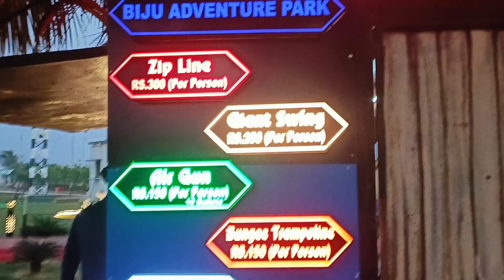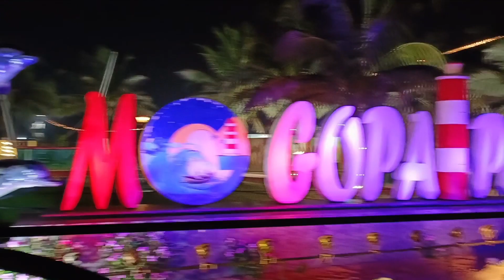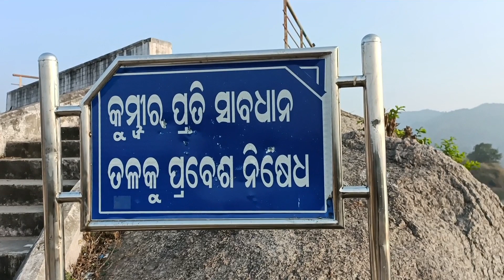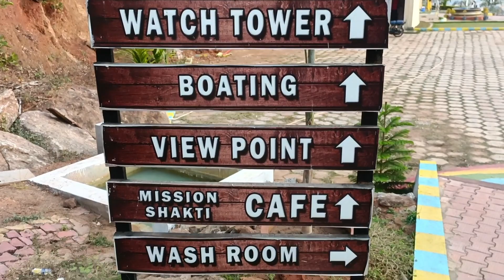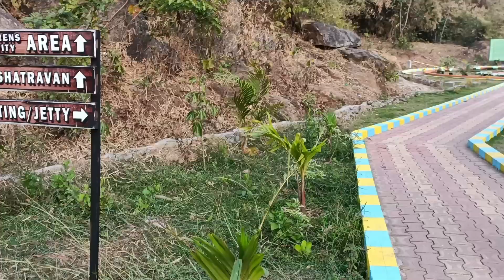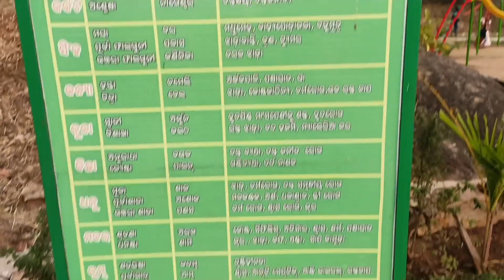𝐌𝐘𝐒𝐓𝐄𝐑𝐈𝐎𝐔𝐒 𝐆𝐀𝐍𝐉𝐀𝐌 𝐕𝐋𝐎𝐆 |Day- 2| Maa Tara Tarini Temple, Gopalpur Beach, Ghodahada Dam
Hello guys I hope you LIKE this video then Please
1. ABOUT THIS VLOG :-

In this Vlog I visited GANJAM District situated in State of ODISHA the district is known for his BEAUTIFUL and Mysterious view points. This Vlog cover the THE DAY - 2 & 3 if after watching this Vlog you make plans to visit those places here are all the details choice is yours.👇
DAY 2 and 3 SIGHTSEEING:-

𝗠𝗔𝗔 𝗧𝗔𝗥𝗔 𝗧𝗔𝗥𝗜𝗡𝗜 𝗧𝗘𝗠𝗣𝗟𝗘 :-

Tara Tarini Temple is a popular Hindu temple located in Odisha, India. It is dedicated to the goddess Tara Tarini, who is considered one of the manifestations of the divine feminine. The temple is situated atop a hill in the Ganjam district and offers panoramic views of the surrounding countryside. Devotees visit this temple to seek blessings and fulfill their wishes. It's a significant pilgrimage site in the region.

𝗚𝗢𝗣𝗔𝗟𝗣𝗨𝗥 𝗕𝗘𝗔𝗖𝗛 :-

Gopalpur Beach is a popular beach destination located in the Ganjam district of Odisha, India. It's known for its scenic beauty, calm waters, and serene atmosphere, making it a great spot for relaxation and leisure. The beach is lined with coconut trees and offers opportunities for swimming and beachcombing. It's a lovely place to visit if you're looking for a peaceful coastal experience.

𝗚𝗛𝗢𝗗𝗔𝗛𝗔𝗗𝗔 𝗗𝗔𝗠 :-

Ghodahada Dam is located 20 km from Digapahandi and at a distance of 60 km away from Gopalpur beach and 47 km from Berhampur. This dam was opened in 1978 and is one of the largest dams in Odisha. Ghodahada Dam with its reservoir attracts picnickers a good number around the of year.
Odisha government has built Eco tourism, Wetland, a viewpoint, and a children's park for the tourists near Ghodahada Reservoir dam is a crocodile rearing centre and has a crocodile in it, which attracts tourists to come here. Another attraction of this place is the boating that tourists can enjoy in the dam. The place is surrounded by hills and dense forests.

𝙏𝙝𝙖𝙩'𝙨 𝙖 𝙒𝙖𝙧𝙥 𝙛𝙤𝙧 𝙈𝙮𝙨𝙩𝙚𝙧𝙞𝙤𝙪𝙨 𝙂𝙖𝙣𝙟𝙖𝙢 𝙎𝙚𝙧𝙞𝙚𝙨...

PAGE 👇👇

SO MET YOU IN MY NEXT VIDEO
TILL THEN
GOOD BYY🙏👋👋👋👋